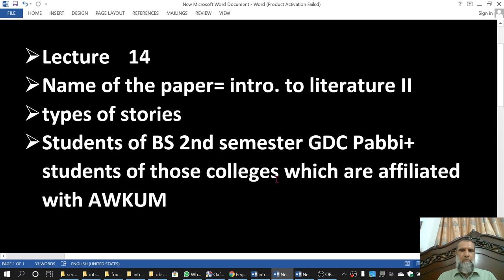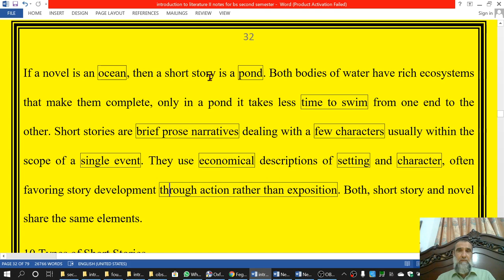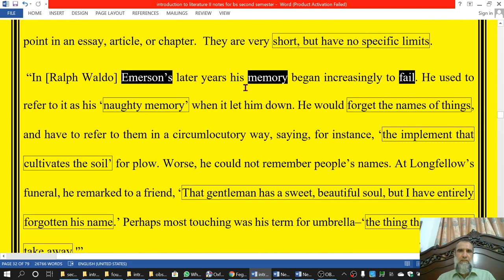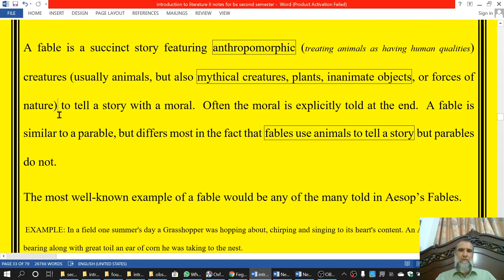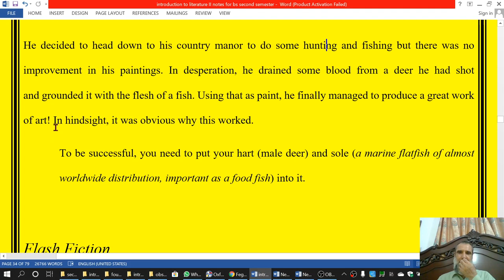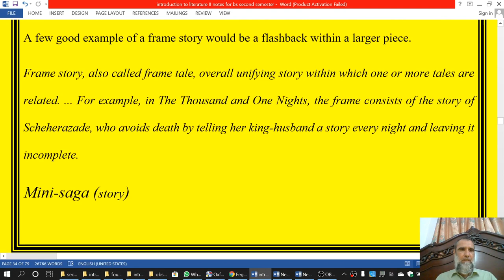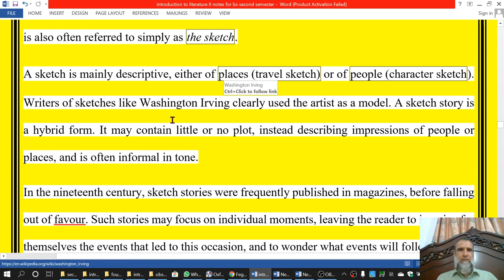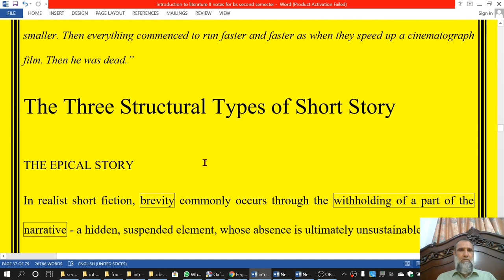Short story and its types in Urdu & English lecture 14 intro to literature II bs 2